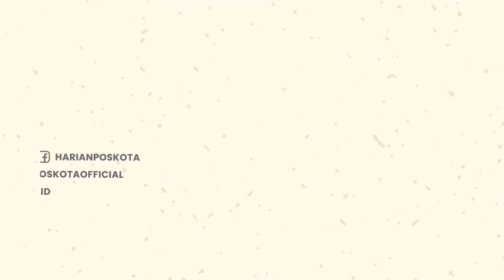Innalillahi! Jenazah Eril Ditemukan di Bendungan Engehalde Bern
Kabar baru dalam pencarian Anak Ridwan Kamil tiba, dikabarkan bahwa jenazah Emmeril Khan Mumtadz alias Eril  akhirnya ditemukan oleh polisi Swiss.

Dilansir dari halaman resmi Kepolisian Bern, seorang pria tak bernyawa diselamatkan dari sungai Aare, tepatnya di bendungan Engehalde di Bern pada Rabu (8/6/2022) waktu setempat.

Dikabarkan, Almarhum merupakan WNI yang mengalami kecelakaan di kawasan Aare pada 26 Mei 2022, yakni Eril, putra sulung dari Gubernur Jawa Barat Ridwan Kamil.

Pada hari Rabu (8/6/2022) sesaat sebelum pukul 06:50 waktu setempat, polisi wilayah Bern dilaporkan bahwa seorang pria tak bernyawa tergeletak di air di bendungan Engehalde di Bern.